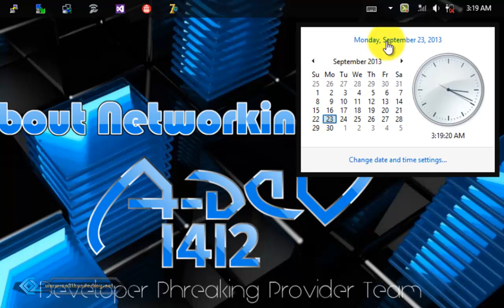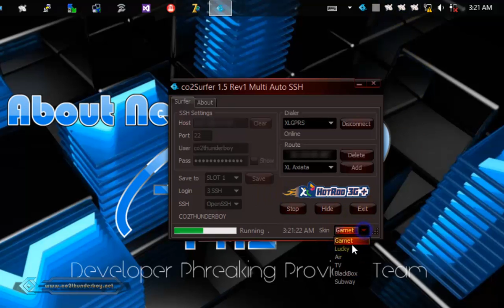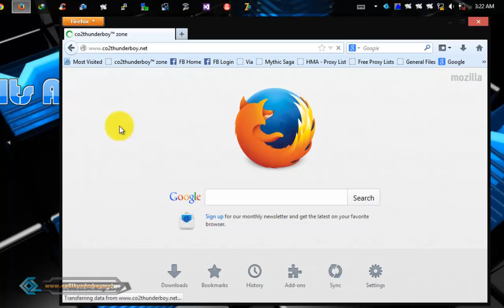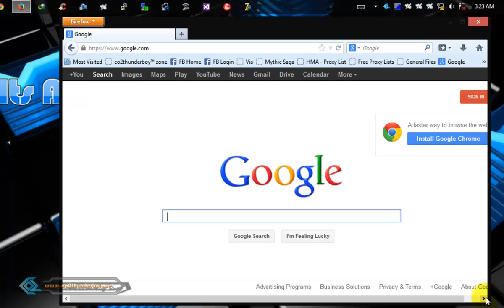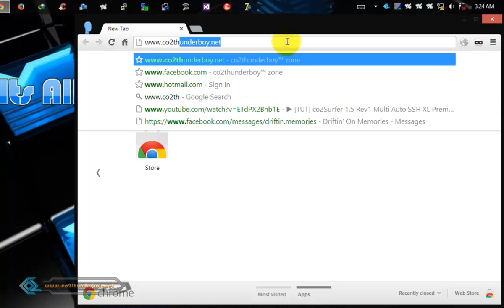[TUT] co2Surfer 1.5 Rev1 Multi Auto SSH XL Premium Edition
co2Surfer 1.5 Rev1 Multi Auto SSH XL Premium Edition

1. OpenSSH & DropBear Support.
2. Support SSH Openport 22.
3. Max 5 Multi Login.
4. 4 Slot Save Config.
5. Dialer.
6. Route.
7. 6 Custom Skins.